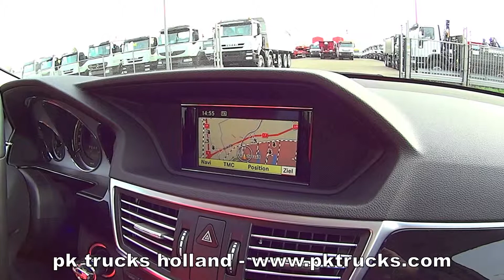pktrucks Mercedes E200 CGI Avantgarde 4x2 car - 2012 USED